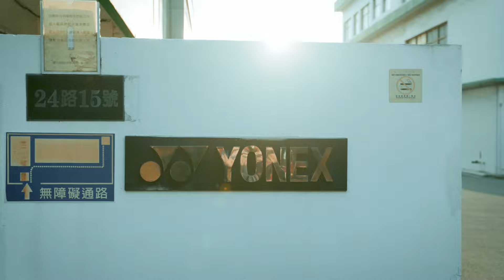Crafted with Precision, Played with Passion | Yonex Taiwan | MADE BY YONEX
Badminton racquets marked the beginning of Yonex's journey into the world of sports. With each racquet we developed, our vision grew clearer. We discovered the joy of creating world-class racquets alongside top-tier players, and now, we are committed to innovating racquets that empower every athlete to reach new speeds and heights.

At Yonex Taiwan, our team is united by the mission to "Craft a better future with unique innovations." With passion and precision, we meticulously craft each racquet to meet the highest standards.